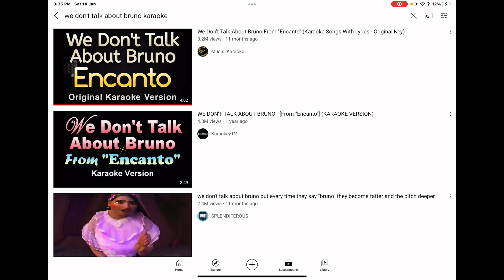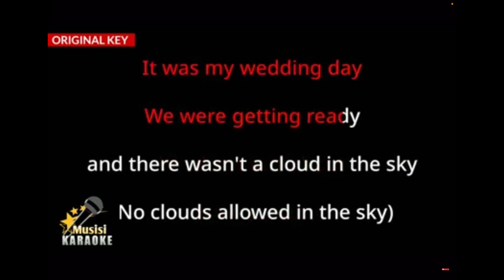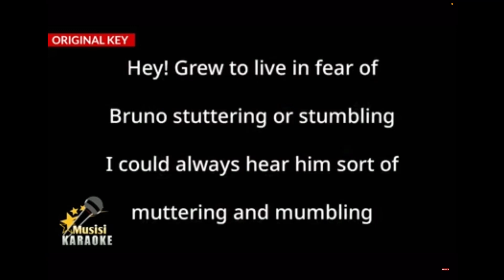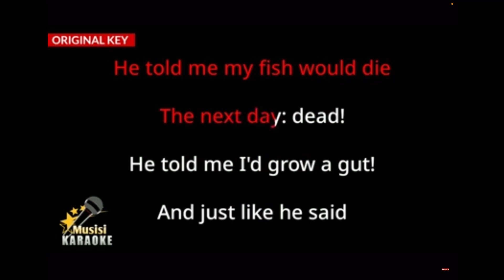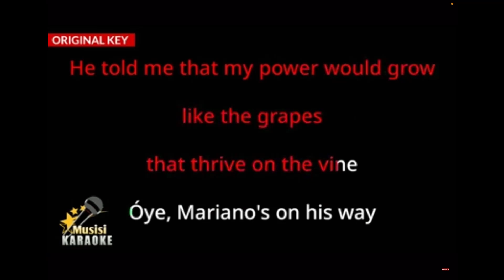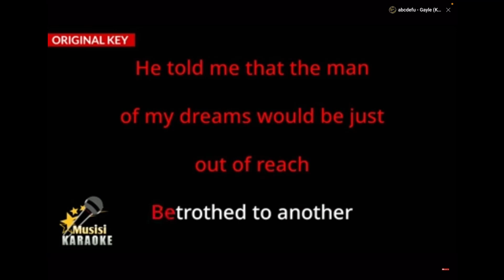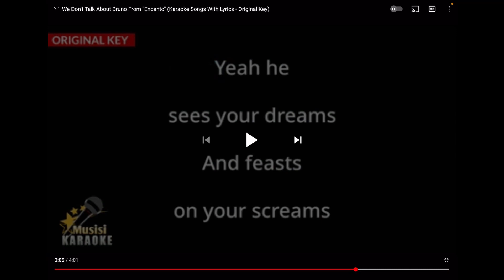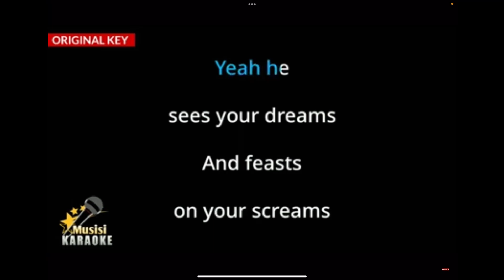Singing We Don’t Talk About Bruno From Encanto (Sorry For My Words TwT)